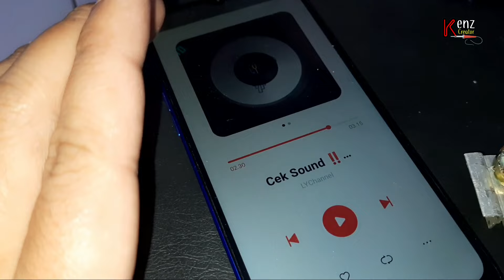CARA MEMBUAT POWER AMPLIFIER MINI 5 VOLT DC DENGAN TIP41 || FULL BASS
Asalamu'alaikum.wr.wb

Berjumpa lagi di Channell saya,yaitu channell tutorial youtube pemula,yang mana di sini kita sama sama belajar tentang elektronik sederhana yang ingin kita kreasikan bersama
Di video kali ini,saya membuat rangkaian simple dan sederhana yang pasti sangat mudah di pahami,membuat amplifier kecil dengan daya 5 volt dc dengan bahan utama transistor TIP41 yg berpolaritas npn,dan juga ada bahan pendukung lainnya seperti :

Elko 50v 100uf =1 biji
Resistor 2k2.      =1 biji
potensio mono 50k = 1 biji
jack audio 3,5 = 1 biji
kabel usb = 1 biji
adaptor 5volt = 1 biji
headsink = 1 biji

Wasalamu'alaikum wr.wb